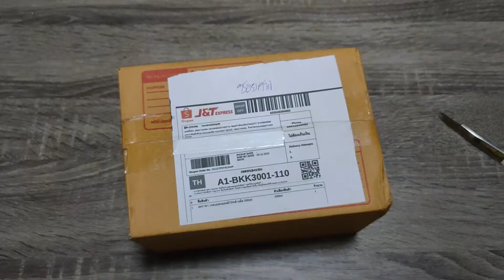รีวิวเจลแอลกอฮอล์ 75% 500ml babytiger เจลล้างมือ | OHMSHOW studio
ร้านขายเจลแอลกอฮอล์ 75% 500ml

✅แอลกอฮอล์ ทาเสร็จหยิบจับอะไรได้เลย!
มีใบเซอร์ อ.ย. พร้อมส่ง☺️

“เจลแอลกอฮอล์75% ใช้ล้างมือ
💧เจลล้างมือแบบไม่ต้องใช้น้ำ  มีใบเซอร์

✅รักษาคุณภาพภายใต้การผลิตที่ได้มาตรฐาน GMP Manufacturer และ FDA Notification
✅ให้ความชุ่มชื้น ผิวไม่แห้งตึง

ขณะทาจะมีกลิ่นแอลกอฮอล์นำ หลังจากแอลกอฮอล์ทำการฆ่าเชื้อและระเหยออกไป จะคงเหลือความชุ่มชื้น

วิธีใช้แบบถูกต้องคือ
✅ใช้ครั้งละ2-3ml ประมาณเหรียญห้าบาท
✅ถูมือเป็นเวลา 20วิ เอาให้ทั่วเลยจ้า
ผลิตใหม่มาเป็นล็อตพิเศษเลย เก็บได้นาน2ปีเลยค่ะ